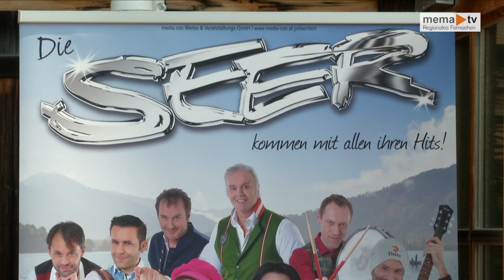MEMA TV NEWS - Pressekonferenz zum Seerkonzert auf der Kaiserau